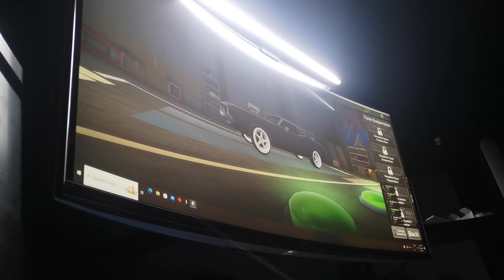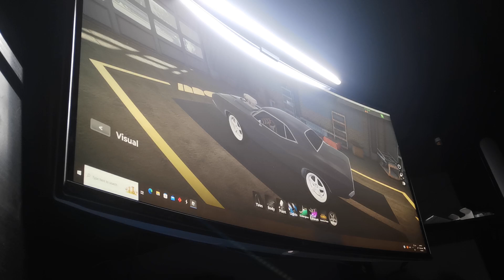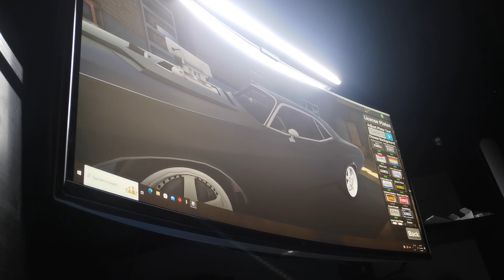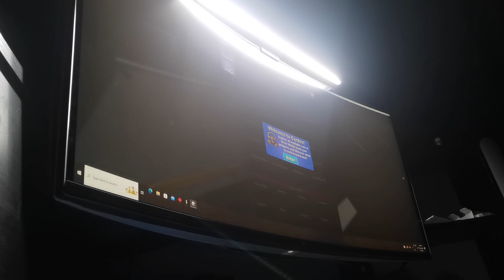roblox drive world dom's dodge charger